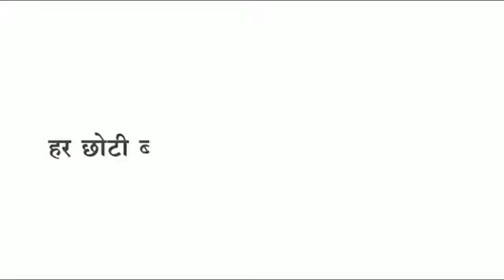indore चुनाव घोषणा के बाद संजय शुक्ला का पहला इंटरव्यू किस पर क्या लगाए आरोप जनता से क्या किया वादे